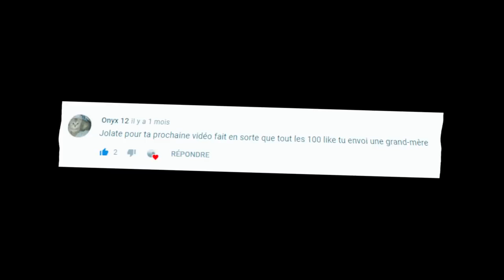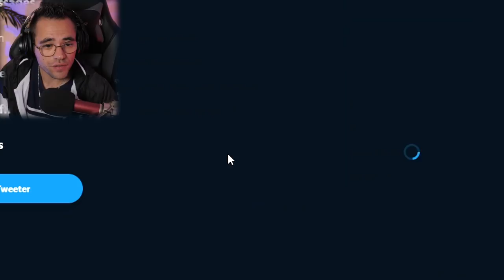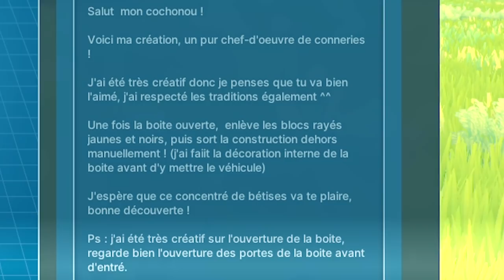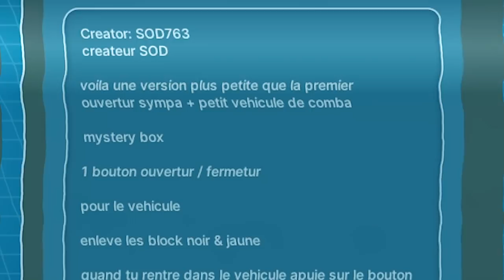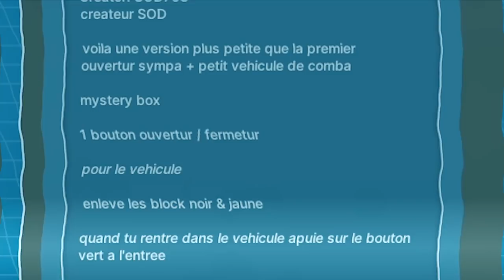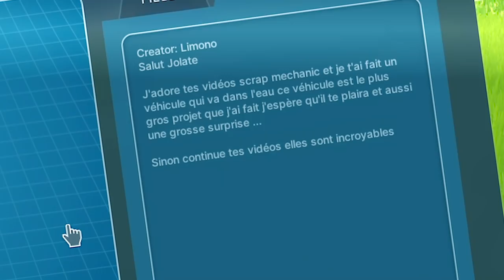VOUS M'AVEZ TROLL AVEC VOS MYSTERY BOX - scrap mechanic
scrap mechanic , vous m'avez troll avec vos mystery box , ça faisait longtemps ! vos constructions de l'extrême , vos véhicules , de la créativité, du troll , du génie , des mystery box, voilà le programme de cette vidéo !